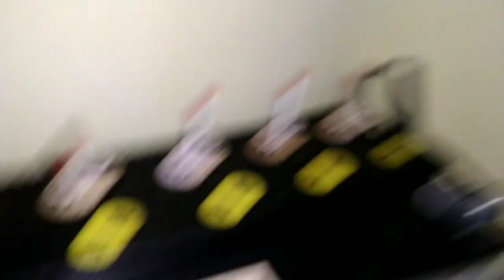बैटरी में पानी कैसे डाला जाता है? बैटरी का पानी कैसे बनाएं।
दोस्तों नमस्कार इलेक्ट्रिकल एंड मोर चैनल में मैं संदीप चौहान आपका फिर से स्वागत करता हूं दोस्तों आज के वीडियो में मैं आपको बताऊंगा कि बैटरी के अंदर पानी को कैसे डाला जाता है और बैटरी के अंदर पानी डालने का सही तरीका क्या है तो फ्रेंडशिप वीडियो को आप लास्ट तक देखिए थैंक यू दोस्तों।